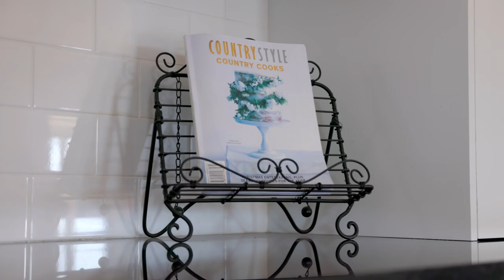490 Back Forest Road, Far Meadow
Manaville by name, Manaville by nature, just like the horse that this stunning property was named after, this property represents the best of the best in large acreage offerings currently on the market.

Honed and personally tailored over the past 10 years, this 40 ha (100-acre) property is a rare commodity, featuring undulating pastureland, a custom designed home with an uninterrupted northerly aspect and far sweeping pastoral views over the surrounding farmland and out towards Berry Hinterland.

Slowly wind up your picturesque driveway, past your own silo and dam and you will be greeted with the most magnificent of homes, featuring an elegant and classic design with a north facing veranda that takes full advantage of the expansive rural views overlooking all the farmland between yourself and the distant Berry mountain ranges.

Refined elegance greets you as you step inside the front door, a harmonious blend of luxury country aesthetic and modern design awaits, decked throughout with glossy Queensland spotted gum flooring, 13 foot ceilings, and adorned with ceiling roses and period architraves the home exudes an old world charm that is reminiscent of the yesteryear.

You will feel the sense of grandeur and sophistication in the living room, boasting expansive dimensions and providing a beautiful space for relaxed family living or formal entertaining - all with a view.

The gourmet country kitchen is the centrepiece of the living room, featuring a classic white colour scheme, 40mm stone counters, custom cabinetry with overhead mantle and an abundance of storage space. A stunning space to cook, eat & commune with family and friends.

The master suite is flooded in natural light from large windows that frame the panoramic views of the surrounding landscape, the ensuite bathroom is an extension of the master bedroom's elegance, a sanctuary for relaxation and self-care.  Designed with high end fixtures and luxurious finishes, the ensuite is strategically positioned with access to the front veranda, so you can indulge your senses in relaxation and privacy.

With two more bedrooms of accommodation that open to a large sunroom, plus an opulent main bathroom adorned with an original claw foot bath tub, walk-in shower and tasteful vanity.
Established low maintenance gardens envelope the home, however step a little further abroad and you will find the most magical garden the owner has crafted herself over many years, a delightful outdoor space featuring a mix of native flora and fun sculptures.
The bells and whistles don't stop there, this property is also appointed with a self contained studio attached to a twin bay barn with an additional extra high carport to the side, machinery shed, silo and cattle crush.. you will be fully operational to run cattle, graze horses and enjoy any other recreational pursuits.

Surrounded by large farm holdings ensuring you will be able to enjoy the privacy and tranquillity for many years to come.

Located in an exceptional location, sitting in the heartland of the South Coast Wine region and within a short drive to the pristine beaches of Gerroa and Shoalhaven Heads. Close to the amenities, restaurants and boutique shopping on offer in Berry & Gerringong.

Properties of this calibre and size are a rarity in our area, an inspection is a must to truly appreciate what is on offer. Call Hayley 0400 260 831 or Shane 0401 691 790 today to book your inspection.